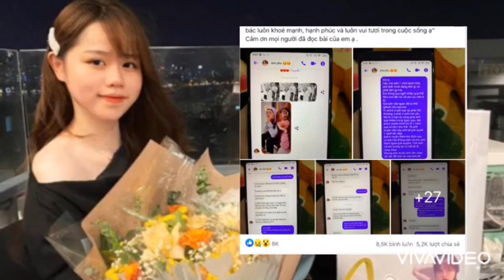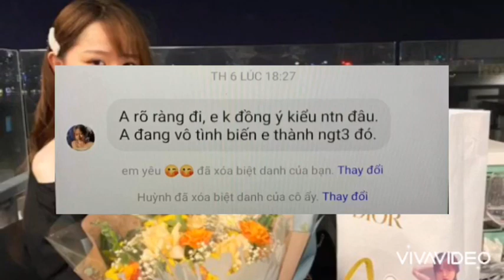Quang Hải cảm ơn Huỳnh Anh vì cao thêm 20cm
Huỳnh Anh dãi bày khiến cộng đồng mạng sô"c